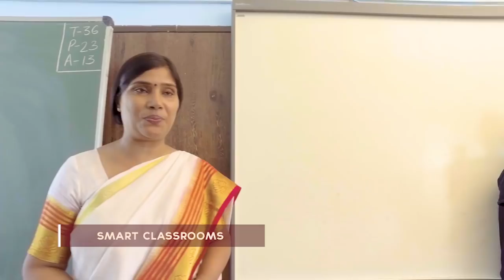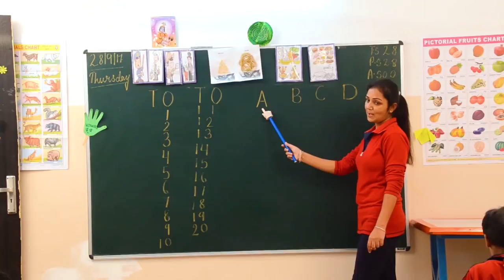Sant Sujan Singh Ji International School